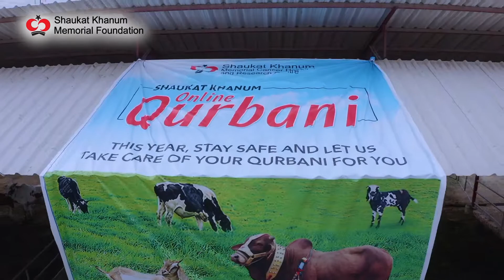Shaukat Khanum Online Qurbani | 2021 | France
On this Eid-ul-Azha, let Shaukat Khanum Memorial Cancer Hospital and Research Centre take care of your Qurbani for you. Once again, we are providing easy, hassle-free, safe, healthy and economical Online Qurbani services to our supporters and well-wishers across the world. We have selected slaughter houses that will provide healthy goats and cows and will also ensure that the slaughtering services are rendered in accordance with the Islamic injunctions.

Meat from Qurbani will be distributed amongst the needy in different parts of the country. All proceeds from the sale of animal hides will be utilized to support the treatment of deserving cancer patients at Shaukat Khanum Hospital.